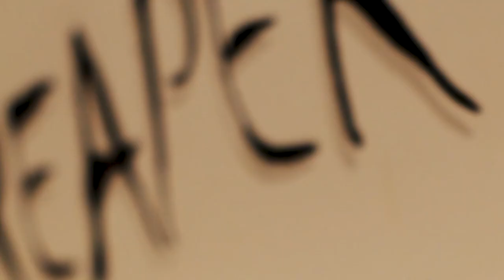MY FIRST REEF TRIP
THIS IS MY FIRST TRIP OUT TO THE REEF WITH A GREAT GROUP OF FRIENDS WE STAY THE NIGHT AT SCAWFELL ISLAND WATCH THIS VIDEO CAUGHT WE CATCH SOME GOOD FISH

Get into it an " HAVE A GO"